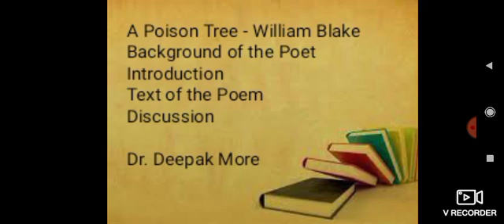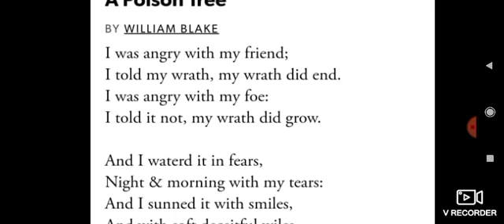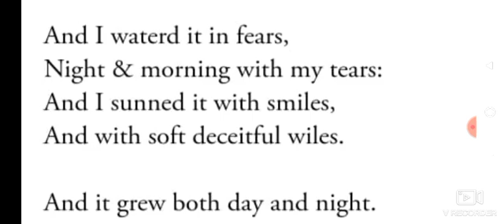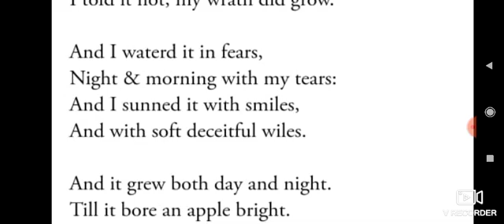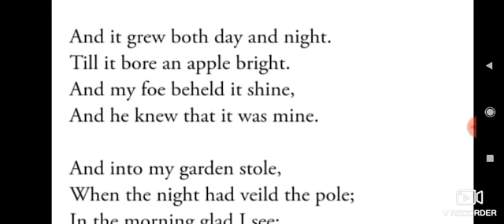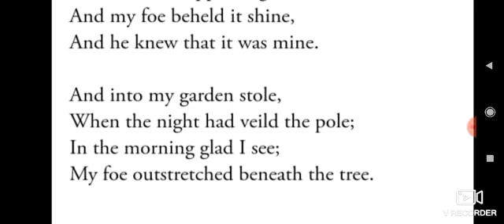Dr. Deepak More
Sanjeevanee Mahavidyalaya, Chapoli. Dist. Latur.
Class: B.A./B.Sc./B.Com. First Year
Semester: II
Subject: English Com.
Paper No. & Name: AECC: English Communication

William Blake